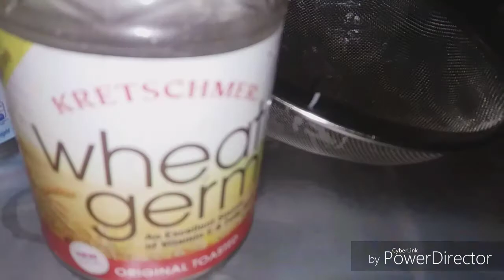Alovera & Moringa sea moss drink